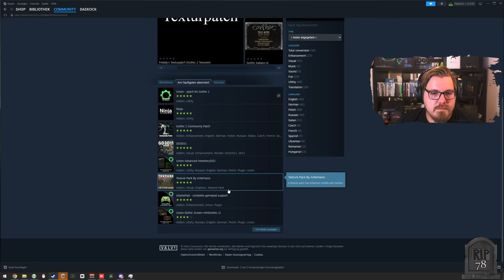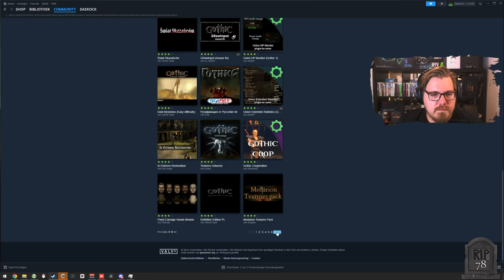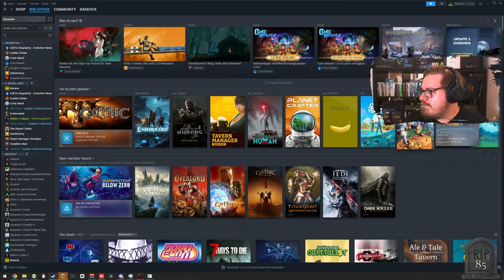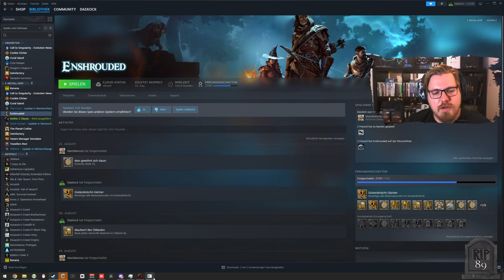Gothic 1 | Retrogaming mit Quest